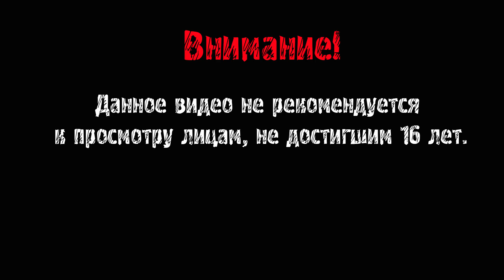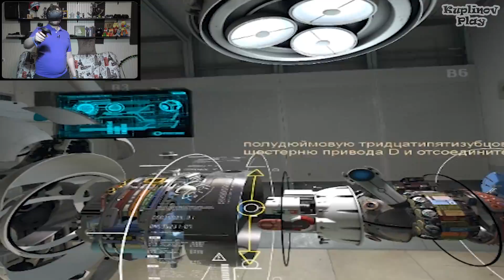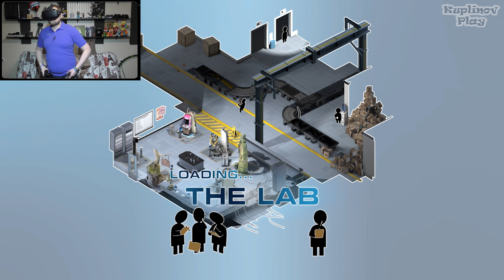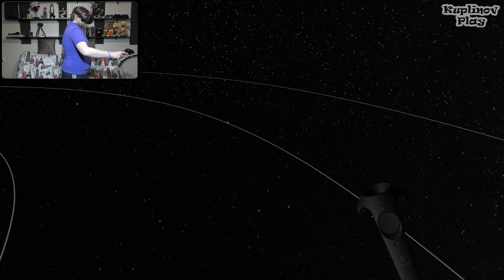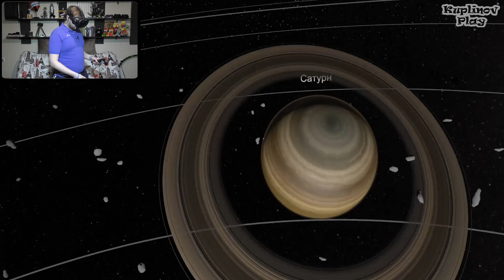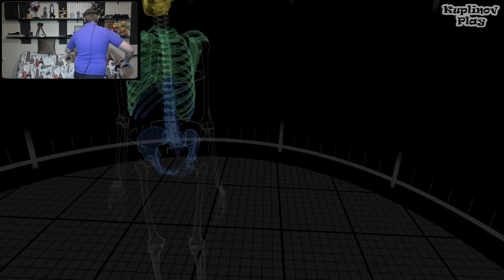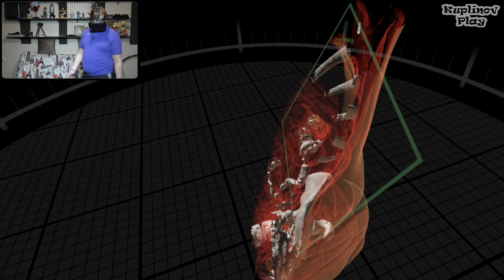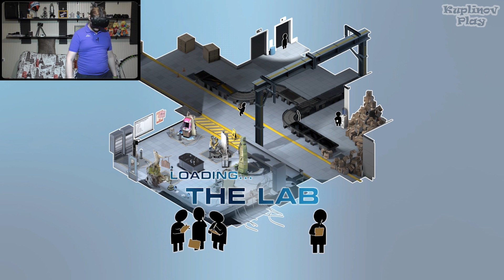ПОСЛЕДНИЕ ИСПЫТАНИЯ ► The Lab #3